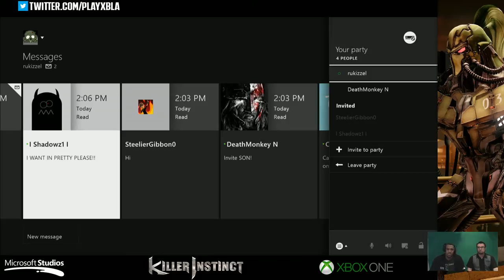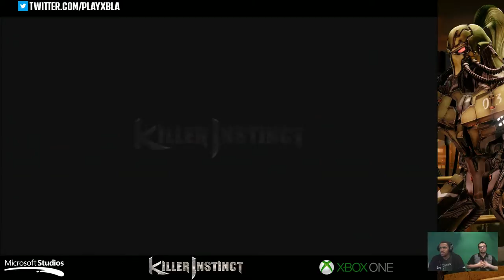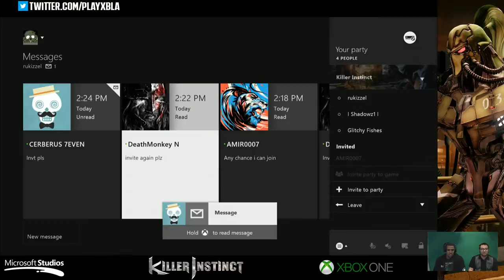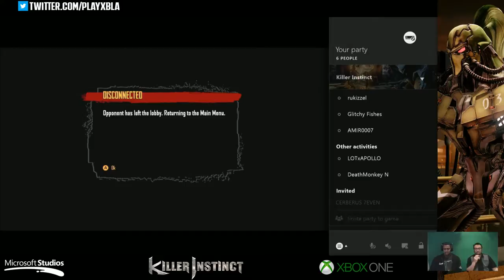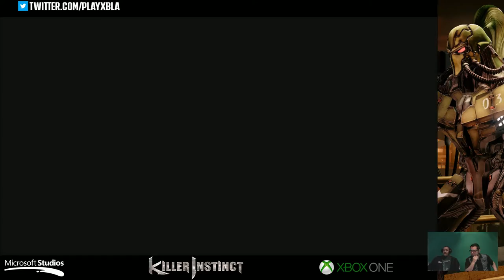Killer Instinct ::: Fulgore's 4th Accessory Set MS stream 22 MAY :::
Mike and Rukari are back with a bunch of news for the ki fans. But starting on 22nd of may  the ultra edition owners will have early acces to the 4th accessory set for Fulgore . This one has quickly been named Toy Robot . If you dont get it  youtube toy robot :)
Our own KI  shows are allong the way . Tusk  LIKE 2 c video is comming out soon